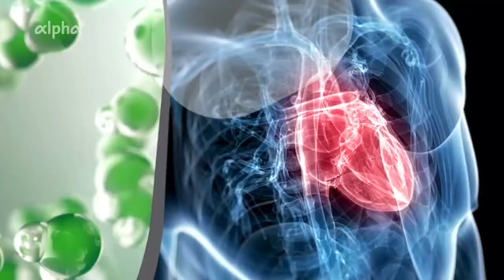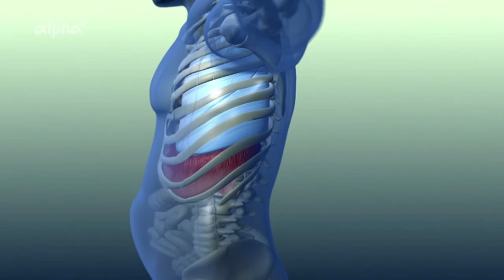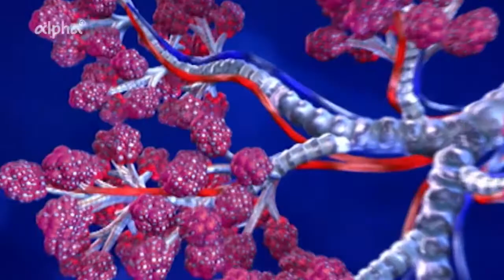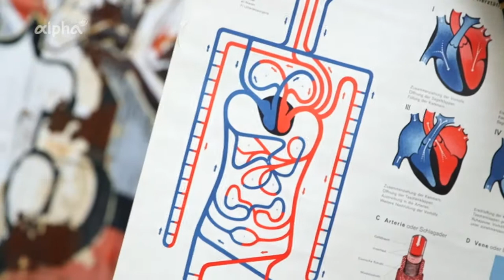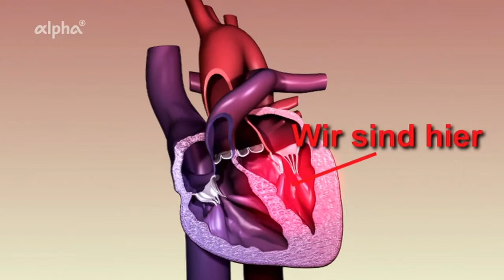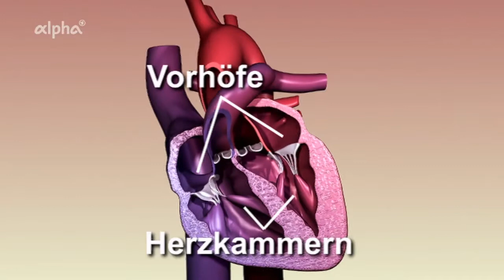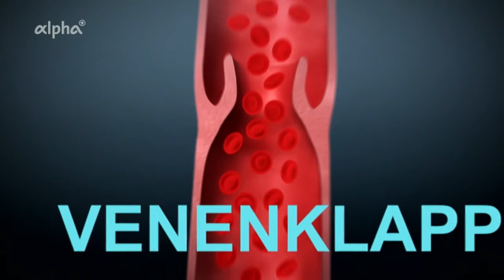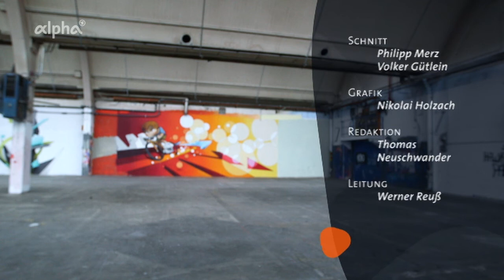Atmung und Blutkreislauf | alpha Lernen Biologie | 2016 | ARD-alpha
Sendung aus dem Jahr 2016
Thema: Atmung und Blutkreislauf

Der Film erklärt, wie Nahrung zu Energie wird, welche Rolle Sauerstoff spielt - und wie Sauerstoff und Nahrungsbestandteile zu den lebenswichtigen Organen gelangen.

Wie wird Nahrung zu Energie? Klar, durch Verbrennen. Und wie verbrennt sie? Auch klar, mit Hilfe von Sauerstoff. Doch wie gelangt dieser in den Körper, und auf welchen Wegen transportiert der Körper dann Sauerstoff und Nahrungsbestandteile zu den lebenswichtigen Organen? Die Antwort: Mithilfe von Atmung und Blutkreislauf. Wie genau das funktioniert, zeigt Moderator Philip Häusser und klettert dazu sogar in ein riesengroßes Herz.

Quelle Video/Text (Inhaltsangabe): alpha Lernen Biologie „Atmung und Blutkreislauf“, ARD-alpha, BR, BR-Mediathek;